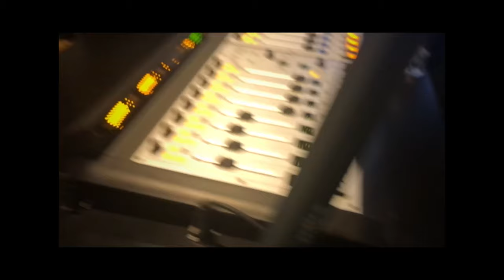Skitbags Radio #36 - Robert Clotworthy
In feature films Robert has worked with numerous acclaimed directors and stars including Bette Midler and James Caan in Mark Rydel’s WWII epic For the Boys, Seth Rogen in The Green Hornet, Alan Arkin in Rendition, Robin Williams in One Hour Photo and Kristen Bell in Pulse. Fun fact: The pivotal scene where Robert played Bradley Cooper’s psychiatrist in Clint Eastwood’s American Sniper was shown during the Academy Awards Ceremony in 2015.